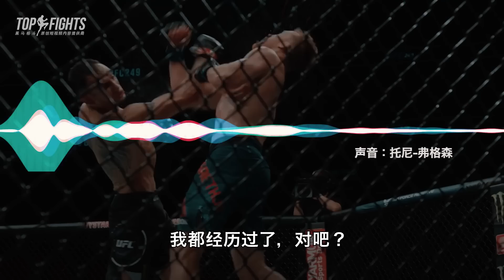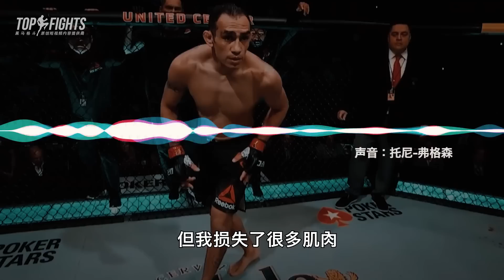團隊大換血+回歸次中量級，這一腳算是被打醒了夜魔！UFC274：tony ferguson interview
4場連敗之後，38歲的夜魔關於未來何去何從，似乎又有了新的想法

該頻道影片及其創作內容，僅作為評論、教育性等目的。內容可能會包含第三方擁有受版權保護的音視頻素材，基於合同履行地的法律管轄，美国《1976年版權法》第107條「合理使用」素材，視頻片段出於教育、批評、評論、新聞報道、教學、學術和研究等目的，通過添加原創性設計、敘述、評論為為觀看者帶來價值的原創內容，屬於有限合理使用範疇。這些所謂的合理使用是允許的，即使使用該作品會侵犯版權。如果，您認為該影片在素材使用上對您產生了版權侵犯，請通過我頻道「關於」頁面中的電子郵件與我聯系。